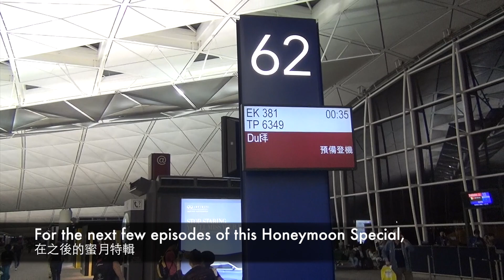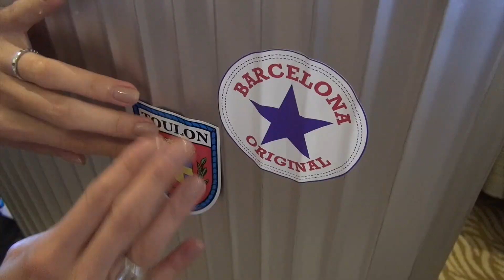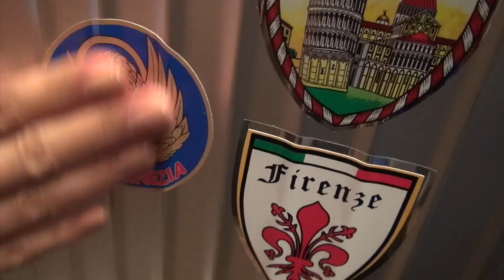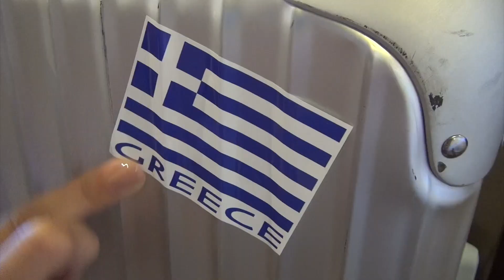蜜月特輯預告 Honeymoon Special Preview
是咁的，啱啱去咗渡蜜月，整個特輯一齊行吓街街煮吓嘢食。睇住預告先 :)

That's right, we just got back from our honeymoon. I'll show you where we went in coming episodes plus I'll be cooking some of their local dishes. Let's take a look at this preview first.